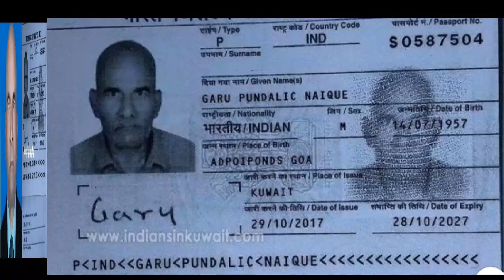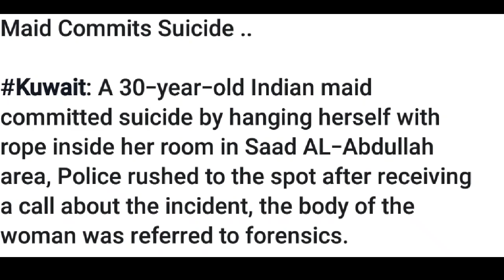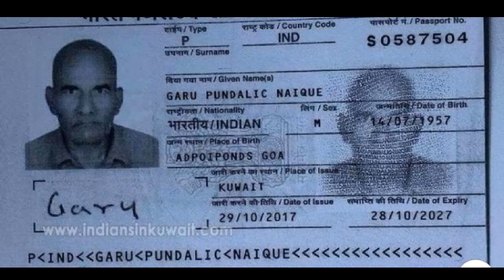குவைத் செய்திச் சுருக்கம் 12.09.2019***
Kuwait news# jaffna tamil tv#